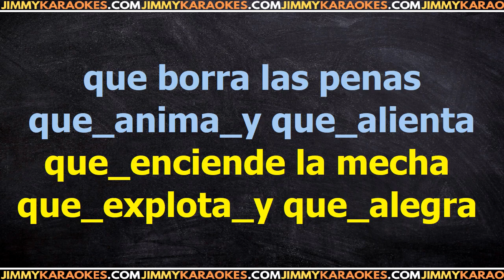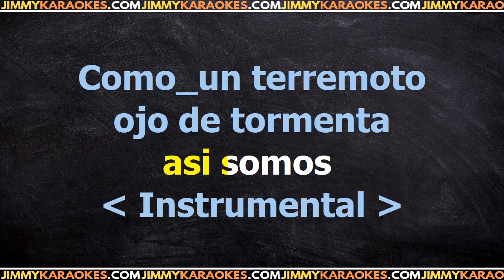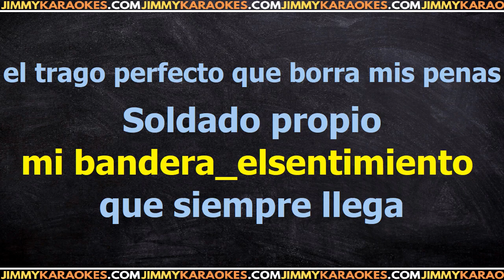Los Autenticos Decadentes Somos PISTA KARAOKE